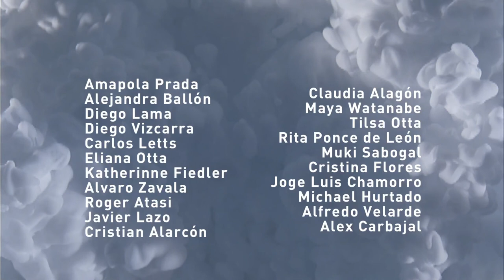spot “Otras Narrativas” Videoarte.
“Otras Narrativas” es una muestra del desarrollo del videoarte experimental durante el presente siglo. Se trata de una selección de 21 artistas entre 25 y 40 años, quienes han alcanzado un gran nivel de competencia local e internacional, cuyas investigaciones van desde el cuerpo, la memoria, la identidad hasta la crítica y reflexión sobre temas sociopolíticos. El presente panorama comprende el periodo 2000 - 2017. Curaduría Jorge Luis Chamorro
Programación

Mar 14, 7 pm: Identidad y escenarios + Memoria y violencia

Qué lindos son tus ojos, de Alvaro Zavala (4min 42 seg)
Videokatarsis, de Carlos Letts (3 min 26 seg)
Autoress, de Maya Watanabe (1min 50 seg)
Parricidio, de Diego lama (5 min 39seg)
Fondue, de Alejandra Ballón (5 min 25 seg)
Hacia el sur, de Roger Atasi (6 min 29 seg)
5 breves intervenciones, de Tilsa Otta (3 min 23 deg)
Máquina de poesía, de Jorge Luis Chamorro (12 min 35 seg)
Esto no es Video artesanía, de Cristian Alarcón Ismodes (5 min 53 seg)
Pamietachkani (estoy recordando), de Muki Sabogal (5 min 27 seg)
Dos tortugas ciegas, de Javier Lazo (4 min 32 seg)
Ocho construcciones, de Eliana Otta (4 min 55 seg)
Mototaxi, de Claudia Alagón (3 min 16 seg)
Tu voz, de Tilsa Otta (3 min 05 seg)
Cuaderno de dibujo, de Cristina Flores (8 min 10 seg)
De falso a legal en una toma, de Diego Lama (4 min 04 seg)
A desert, de Maya Watanabe (14 min 45 seg)
Función Macabra, de Diego Vizcarra (6 min 56 seg)
Del campo a la ciudad, de Jorge Luis Chamorro (2 min 21 seg)

Mie 15, 7 pm: Cuerpo y entornos

Transfiguración, de Diego Lama (3 min 02 seg)
Aphanousia, de Maya Watanabe (5 min 45 seg)
Invierno negro, de Alfredo Velarde (3 min)
David, de Rita Ponce de León (2 min 06 seg)
Control, de Jorge Luis Chamorro (6 min 17 seg)
VII Pulgadas, de Cristian Alarcón (10:10 minutos)
Bolas negras, de Carlos Letts (5 min 26 seg)
Visualidad Liminal X, de Diego Vizcarra (10 min 34 seg)
Instrucción, de Katherinne Fiedler (1 min 48 seg)
La resistencia, de Amapola Prada (1 min 57 seg)
En ficción / Electro Z, de Alex Carbajal (3 min 57 seg)

Sábado 18, 6:00 pm:

Conversatorio en torno a "Otras Narrativas" con Diego Lama (videoarte), Cristian Alarcón (videoanimación), Amapola Prada (video performance), Jorge Luis Chamorro y Michael Hurtado (video y matemáticas).